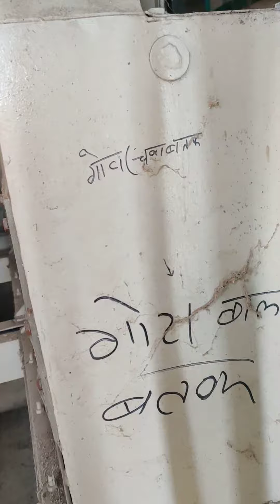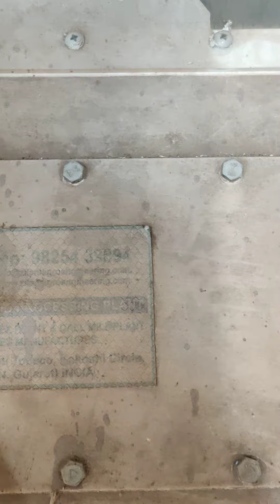BESAN IMPROVEMENT II FROM B.KUMAR FOOD CONSULTANCY SERVICES RAJKOT(Gujarat)_9824930108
Improving besan (gram flour) can involve various aspects such as enhancing its nutritional profile, texture, flavor, or application versatility. Here are several ways to improve besan:

Nutritional Enhancement:
Incorporate other flours like quinoa, amaranth, or chickpea flour to increase protein content.
Add ground flaxseed or chia seeds to boost omega-3 fatty acids.
Fortify with vitamins and minerals like iron, calcium, or B vitamins.
Texture and Flavor:
Toast besan before use to enhance its nutty flavor.
Experiment with different roasting levels for varying depths of flavor.
Blend besan with other flours for a unique texture and taste profile.
Application Versatility:
Explore using besan in sweet dishes like besan ladoo or in savory snacks like pakoras and dhoklas.
Create gluten-free baked goods by substituting besan for wheat flour.
Make a batter for coating vegetables or protein for frying or baking.
Innovative Recipes:
Develop fusion recipes incorporating besan into non-traditional dishes, like besan pizza crust or besan pancakes.
Experiment with different ratios of besan to liquid in recipes like soups or sauces for thickening and flavor enhancement.
Use besan in homemade skincare products due to its exfoliating and cleansing properties.
Quality Control:
Source high-quality besan from reputable suppliers to ensure freshness and purity.
Store besan in an airtight container in a cool, dark place to maintain its flavor and texture.
Marketing and Presentation:
Highlight the nutritional benefits of besan in marketing materials, emphasizing its high protein and fiber content.
Create appealing packaging designs that showcase the versatility and quality of besan.
Provide recipe ideas and cooking tips on packaging or marketing materials to encourage consumer experimentation.